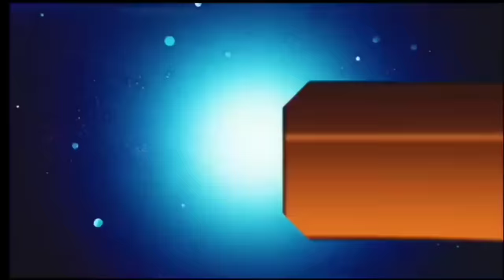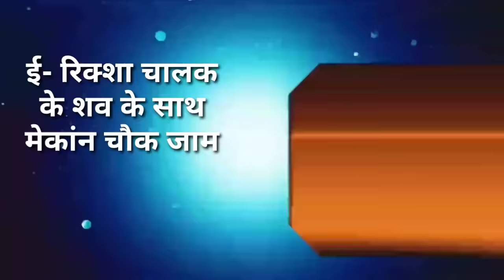आज 14 अक्टूबर 2023 झारखंड की ताजा खबर ।। Today Jharkhand News, Jharkhand Breaking News Cm Hemant